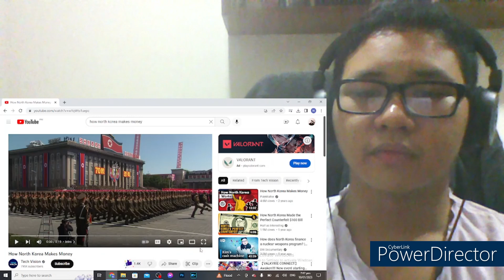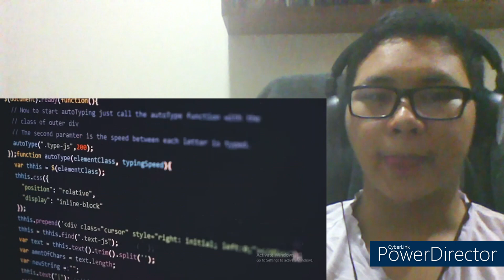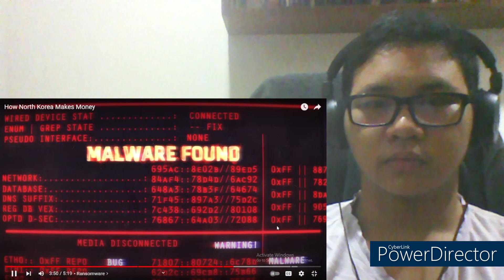How North Korea makes money reaction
This was really interesting. Cyberwarfare do be the way of the future. I  sure hope they don't target my bank account. Also, sorry if I pause a lot.